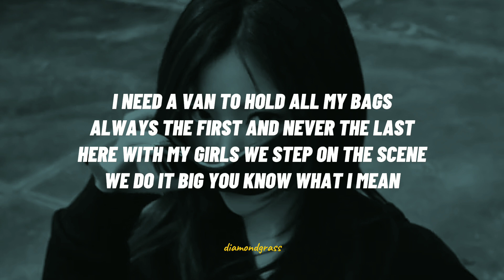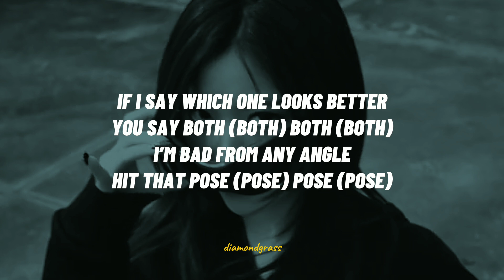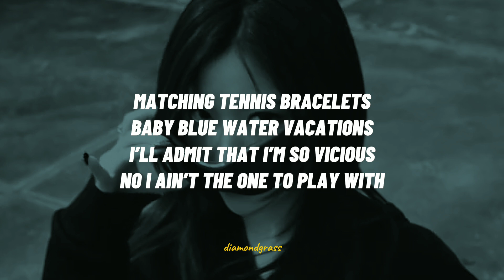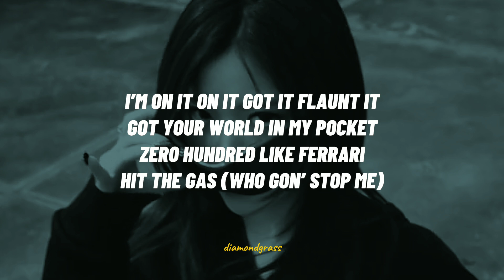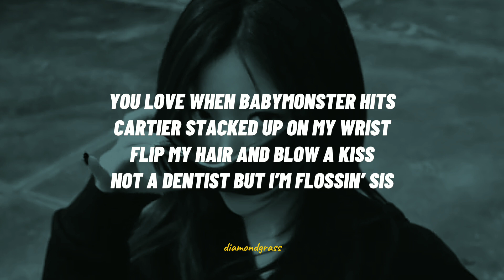BABYMONSTER - CLIK CLAK | Easy Lyrics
Artist : BABYMONSTER
Song : CLIK CLAK
Album : DRIP
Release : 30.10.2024